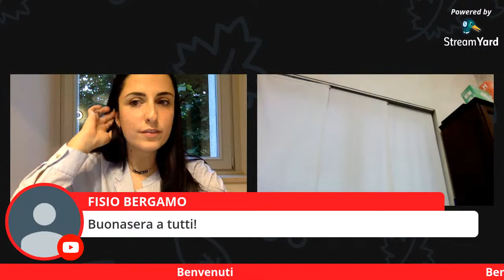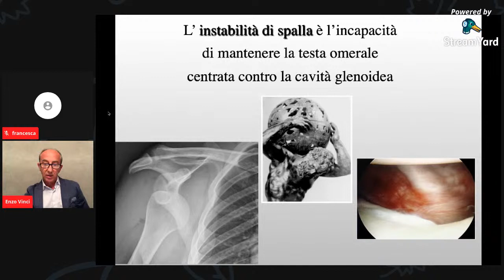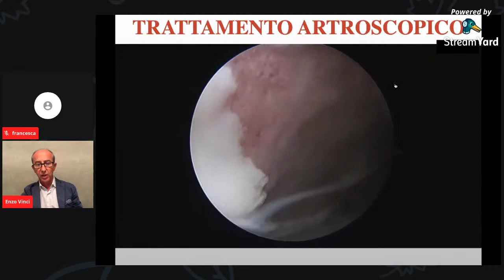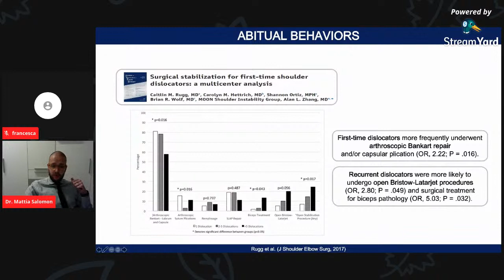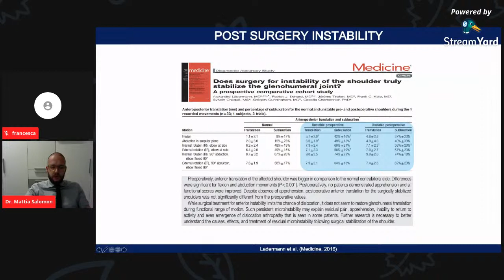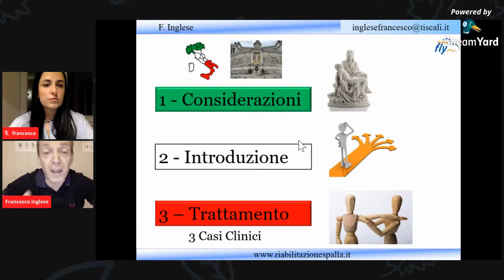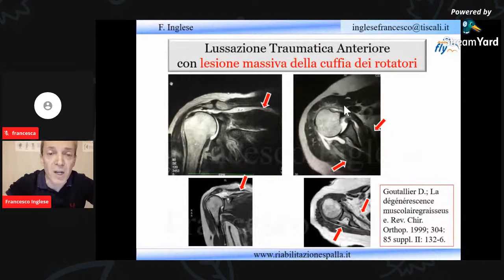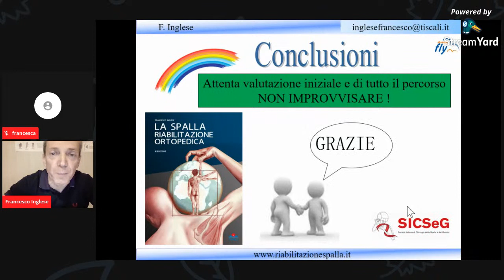Webinar spalla CdA BG-BS